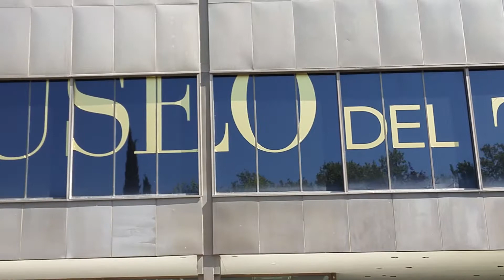Momento 1.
Excursión al Museo del Traje y al Palacio Real de Madrid.